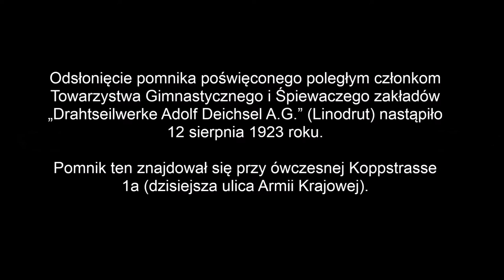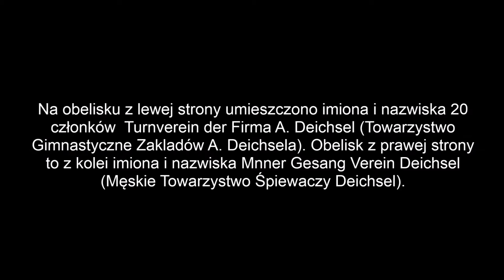Zabrzańskie Pomniki - Pomnik pracowników zakładu „Drahtseilwerke Adolf Deichsel A.G.”